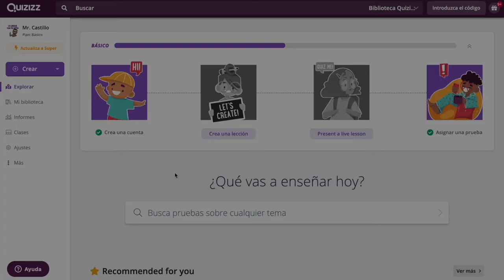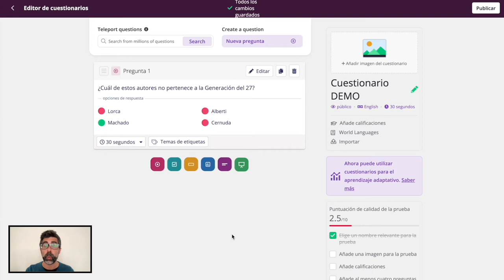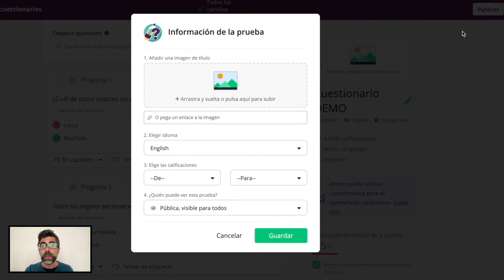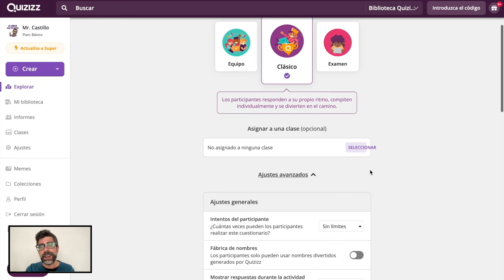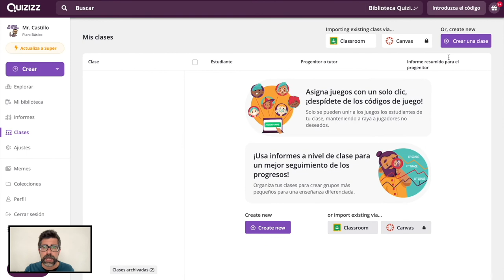Guía rápida de QUIZIZZ (en menos de 5 minutos) [abril de 2021]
Este vídeo ha sido creado para los docentes de mi Centro educativo, en el marco de un itinerario de formación de actualización de la competencia digital. En él se recoge una introducción muy básica para comenzar a utilizar, o aproximarse, a Quizizz, después de lo cual se recomienda recurrir a tutoriales más complejos.